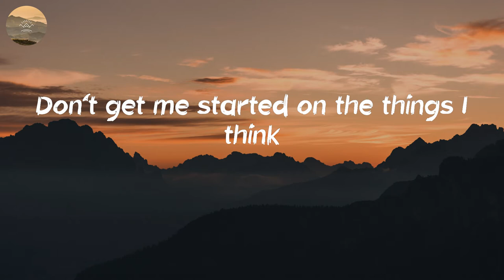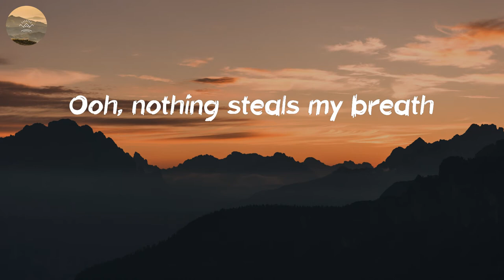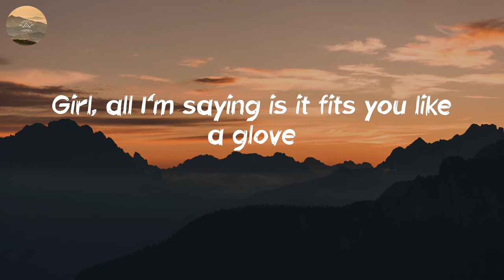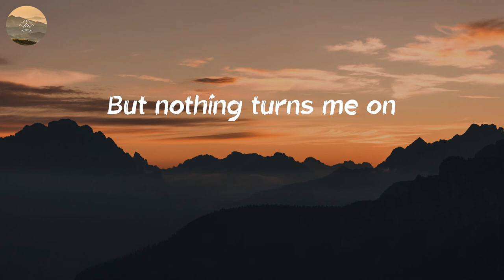Randall King - You In A Honky Tonk (Lyric Video)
🎤 Lyrics: You In A Honky Tonk - Randall King:
When you're wearing nothing but them soft white sheets, yeah
Listen, baby, you can put on anything
What drives me crazy
Is seeing you in a honky-tonk
The way you're slipping that neon on
But nothing turns me on
Like you in a honky-tonk
Smoke rings, glowing greens and reds
Ooh, nothing steals my breath
Like seeing you in a honky-tonk
Sipping and swaying and singing
Girl, all I'm saying is it fits you like a glove
But I just go crazy
Seeing you in a honky-tonk